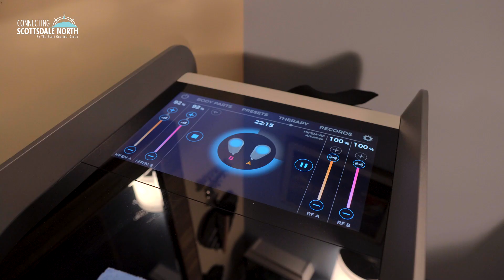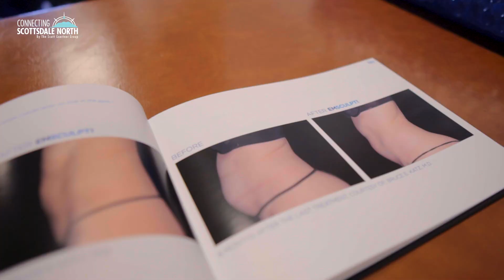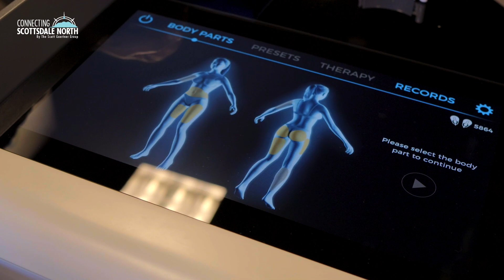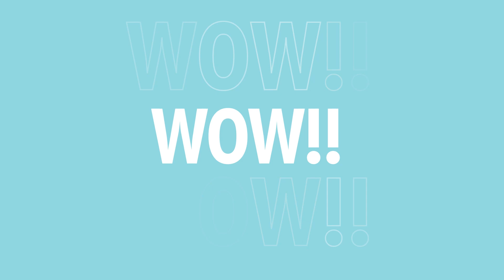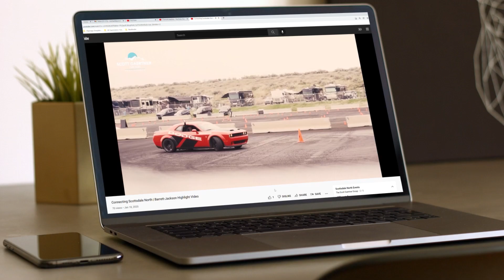Health Cellutions Update - Body Sculpting Part 1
Scott Gaertner, with the Scott Gaertner Group, is back at Health Solutions where they have a new machine called the EmSculpt Neo that is designed to eliminate fat and build muscle. This new technology uses a combination of high-intensity focused energy and fat-melting radio frequency.   The technology can also be customized to different areas of the body. The person is lying down and experiencing muscle contractions and heating, similar to a heating pad, that penetrates deep below the skin and eliminates fat and builds muscle.  It does all the work for you!  You can get back your pre-covid beach body and all it takes is four 30 minute sessions.